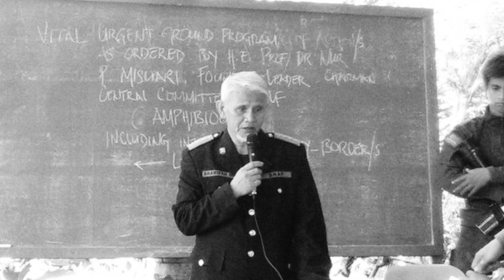Mananatili ka sa aming Puso't Isipan. 🫡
Grand Master Founder of the SAWDARA MARTIAL ARTS/COMMANDO MARTIAL ARTS ACADEMY.
Chief Commander of the SAWDARA FIELD MARSHAL
Vice Chief of Staff of the Bangsamoro National Armed Forces of the Moro National Liberation Front
Gen. Hji. Bensaleh P. Sharifah
Salute! 🫡